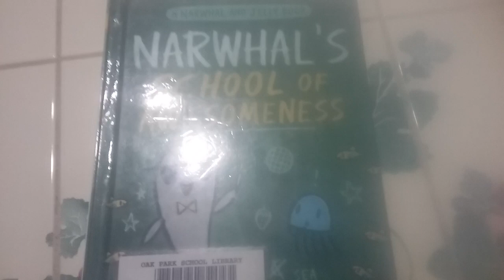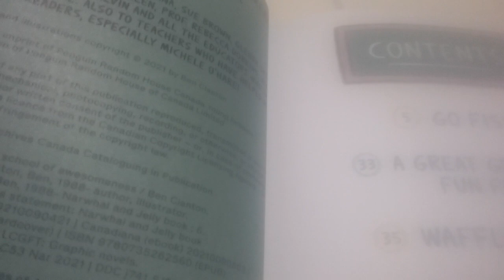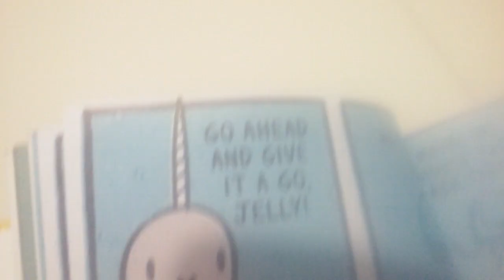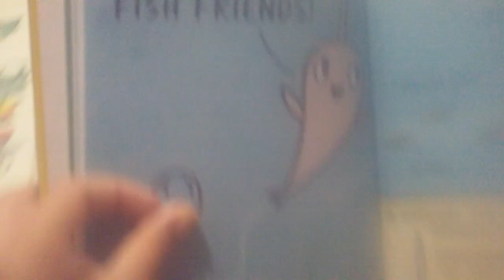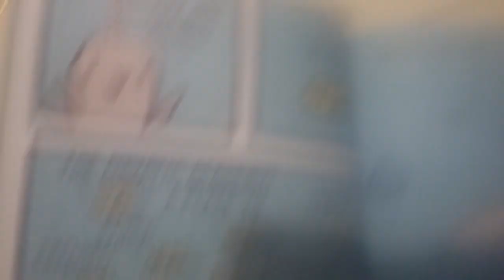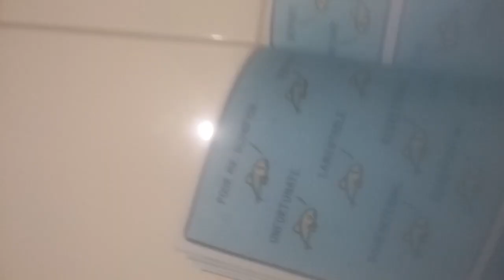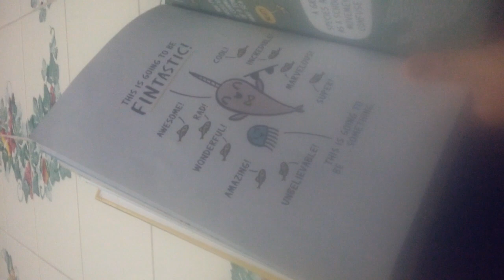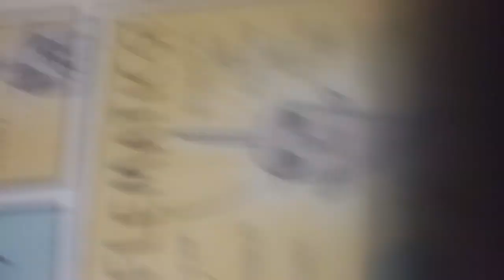We are reading NARWHAL'S School of AMESOMENESS